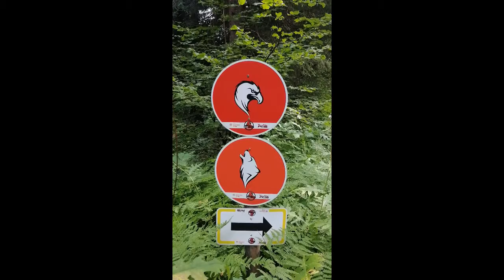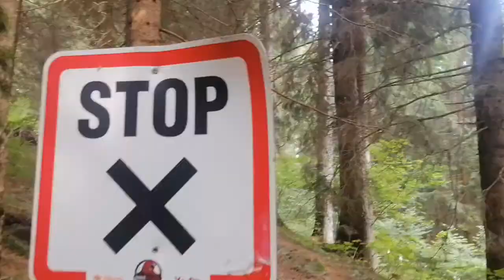LA PISTA DI CICLOCROSS DI MARILLEVA 900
ho scoperto una bellissima pista di ciclocross